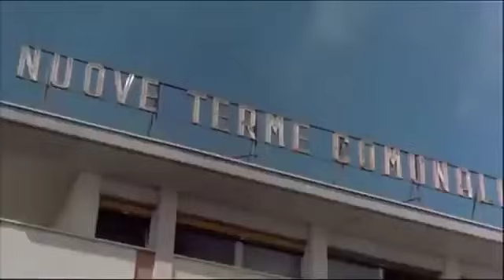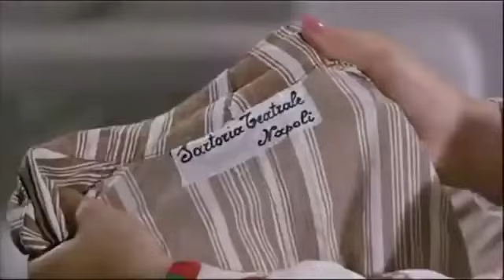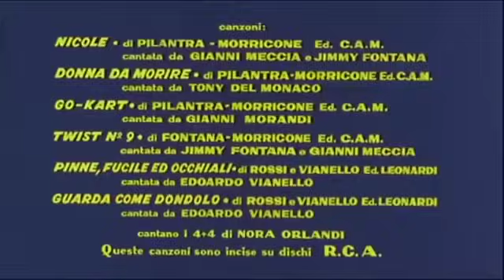Diciottenni al Sole I Commedia I Film completo in Italiano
Regia: Camillo Mastrocinque
Sceneggiatura: Castellano e Pipolo
Cast: Catherine Spaak, Lisa Gastoni, Spiros Focas, Gianni Garko
(1962)

Per conquistare tre ragazze che trascorrono le vacanze a Ischia, tre fantasiosi giovani inventano le storie più strane. Al rientro, soltanto uno degli amori estivi si rivela sincero e duraturo.